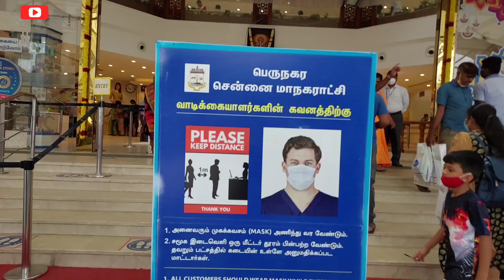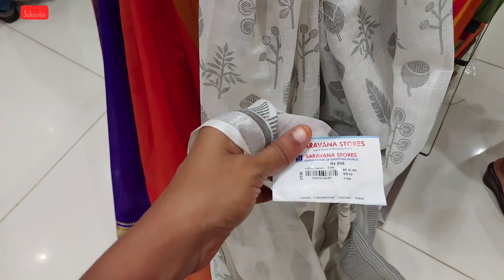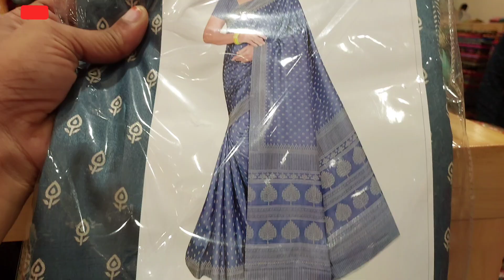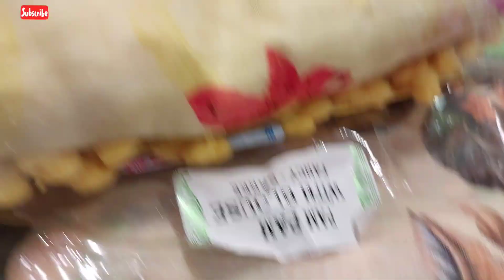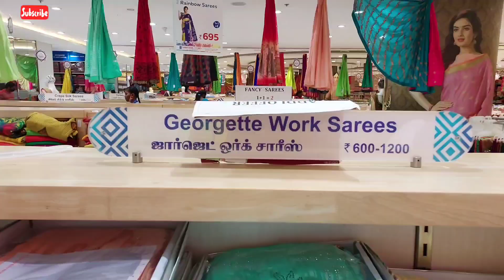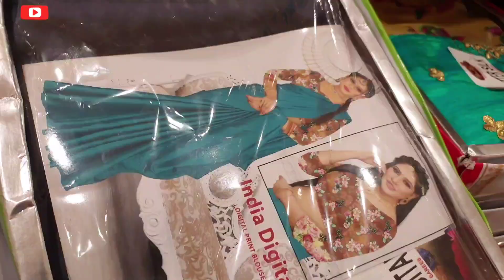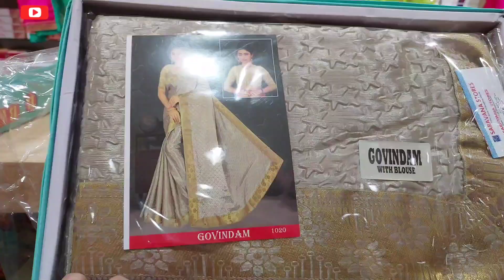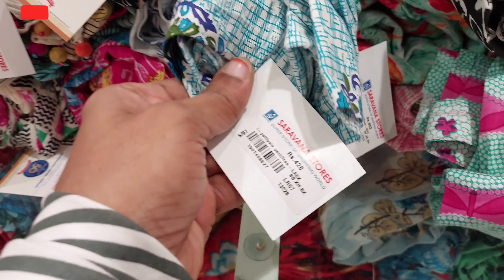Saravana Stores Latest Collections| Porur Super Saravana Stores Sarees| Shopping vlog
In this vlog we will see about Porur saravana stores, Diwali collection of Sarees and salwars...
We can get wide range of dresses and sarees from low budget to high budget..definitely it will be a eyecandy. Guys watch out the full video if you like it do share with your friends and subscribe the channel for more updates...

Pothys Diwali collections :video link;